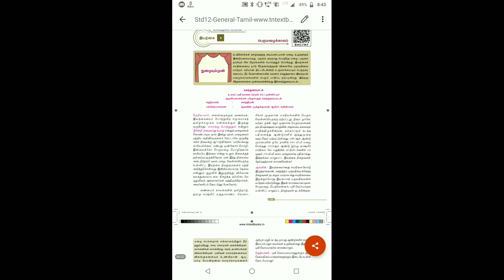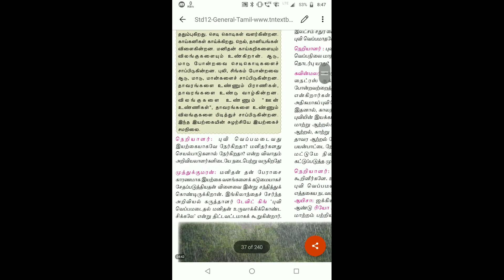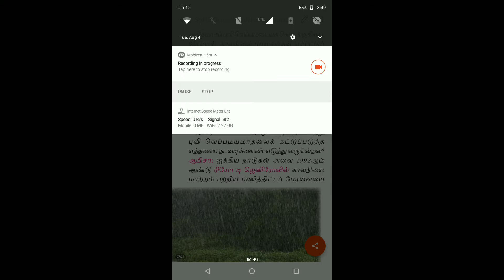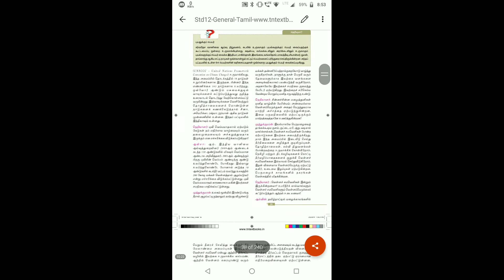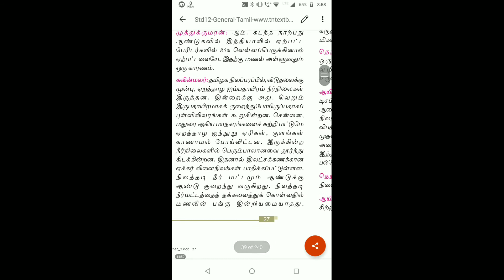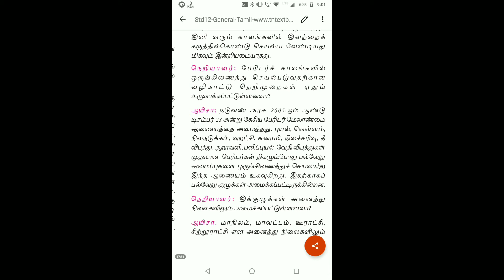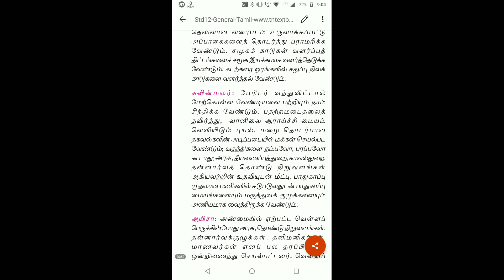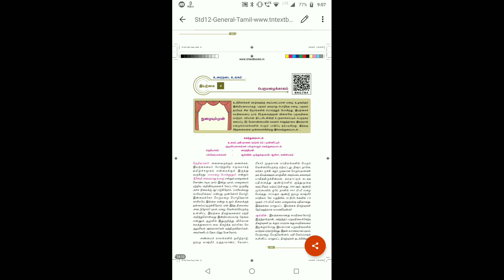12th தமிழ் | இயல் 2 | உரைநடை | பெருமழைக் காலம்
12th தமிழ் | இயல் 2 | உரைநடை | பெருமழைக் காலம் |